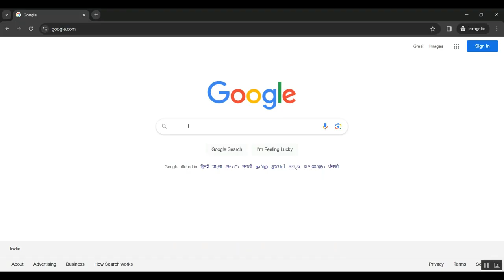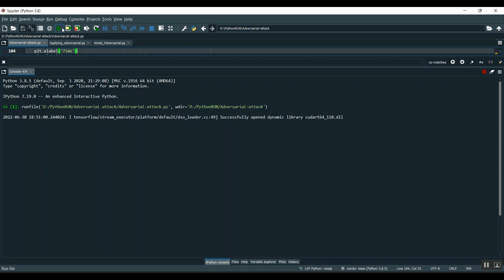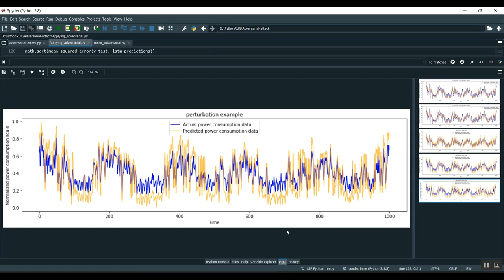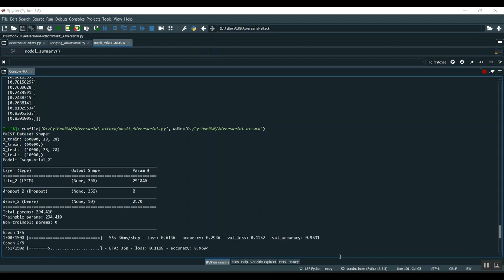Physical Layer Security for Energy Constrained Integrated Systems Challenges and Design Perspectives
IEEE PROJECTS 2024 TITLE LIST

* Complete Source Code
* Complete Documentation
* Complete Presentation Slides
* Flow Diagram
* Database File or Dataset
* Screenshots
* Execution Procedure
* Video Tutorials
* Supporting Softwares

Support Specialization
* 24/7 Support
* Ticketing System
* Voice Conference
* Video On Demand
* Remote Connectivity
* Document Customization